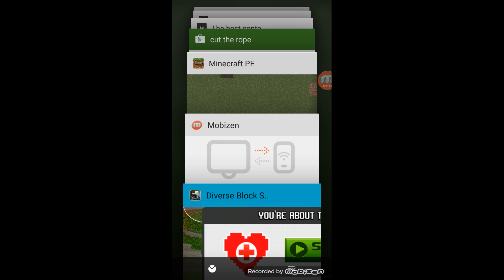Suckest gunner videoz